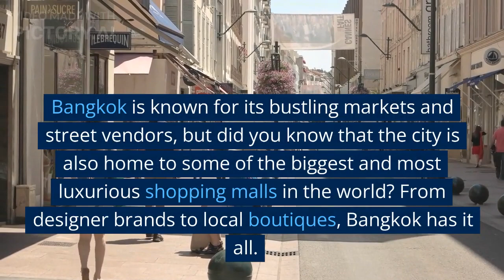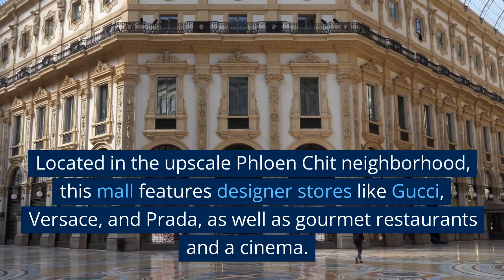Discovering Bangkok's Best Shopping Malls A Guide to the City's Top Retail Destinations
Join us as we take you on a tour of Bangkok's biggest and best shopping malls! From the luxurious Siam Paragon to the trendy Terminal 21, we'll show you all the must-visit destinations for fashion, food, and fun in the heart of Thailand's capital city. With insider tips, expert recommendations, and plenty of local flavor, this is the ultimate guide to shopping in Bangkok.